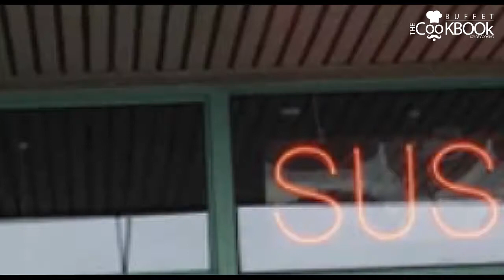Best lunch Places in Tampa | Where to eat in Tampa | United States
To understand Tampa’s present culinary scene, you first must look to the previous. What started as a balmy outpost within the early 1800s grew right into a bustling immigrant city by the 20th century and shortly earned the nickname “Cigar Capital of the World.” Legend has is that, round this identical time, some impressed genius stuffed ham, roast pork and Swiss cheese between a loaf of white bread to serve the town’s cigar manufacturing facility staff. The trendy Cuban sandwich was born.

Tampa might have been content material with its chapter within the culinary historical past books as creator of the most effective factor ever pressed between sliced bread however, as an alternative, the town’s meals (and beer!) scene continued to develop. At the moment, the gastronomical choices are plentiful but unpretentious—that’s, you may seize a terrific meal nearly anyplace with out breaking the financial institution, whether or not in search of a late-night snack or a fast to-go chew whereas testing the most effective things to do throughout city. So, strap in your bibs and go away your lodge room: it’s time to eat at the most effective eating places in Tampa.

Edison: Meals + Drink Lab

Edison is one in all Tampa’s most adorned eating places—and for good purpose. Each dish on the ever-changing menu is wonderful. From the foie gras caramel apple to sesame honey-glazed cobia, every chew performs like a mini circus in your mouth. And, regardless of the accolades, Edison isn’t a “pinky up” type of place. It’s magnificence manifests as an easy mix of tremendous eating in a casual setting.
Ella’s Americana People Artwork Cafe

Ella’s is a friendship we don’t deserve. It’s the type of place grandma would’ve opened if she’d befriended the satan on his method all the way down to Georgia, satisfied him to proceed on to Tampa and assist her within the kitchen. Scrap steel statues populate the patio and native bands generally take the stage inside. Soul Meals Sundays serves the town’s finest brunch. Order the fried catfish or rooster and waffles with a facet of collard greens and cornbread.

West Tampa Sandwich Store

Within the debate over Tampa’s finest Cuban, the West Tampa Sandwich store is a continuing contender, incomes the highest spot on many native lists. With partitions plastered in previous photographs, tables and chairs scattered about, the daytime-only cafe’s unpretentious decor speaks to its give attention to meals. When President Obama visited in 2012, he ordered the tripleta (a pork, steak and ham sandwich) and the restaurant’s speciality, a honey-glazed Cuban. Can’t go improper there.

Bern’s Steak Home

Bern’s Steak Home is a Tampa establishment, the place households, mates and yo-pros go to dine in model. Serving thick steaks and a choice of over 6,800 wines, the windowless constructing stands like a monolith simply blocks from the bay. Make reservations for a celebratory night. For a cheaper expertise, present up shortly after 5pm and sit on the bar—order the sliced steak sandwich, French onion soup and your favourite purple.
Rasoi Indian Delicacies

Whereas many Indian eating places have castrated their curries of all complexity to go well with western palates, Rasoi has stayed refreshingly genuine, each by way of meals and decor. Order off the menu for a variety of curries, naans and tandooris, or carry your urge for food to the each day lunch buffet for an countless plate of korma, tikka masala, bhaji and dahl.

Pane Rustica

Owned and operated by a community-minded husband-and-wife crew, Pane Rustica is the type of restaurant each neighborhood wants. Breakfast to dinner, the intimate house serves its loyal clientele from an unassuming spot in the midst of a strip mall. The meals is simple and scrumptious. Attempt the day’s frittata for breakfast, tuna salad sandwich for lunch and rooster salad-stuffed acorn squash for dinner. Wash it down with wine, in fact.

The Refinery

As Tampa’s favourite farm-to-fork restaurant, The Refinery has had lots to stay as much as since its 2012 James Beard nomination. All through the years, it has remained a should for followers of the gradual meals motion. In 2018, The Refinery moved down the road right into a warehouse-style venue with tall ceilings and an open ground plan, which might generally really feel agoraphobic, however the rotating, home-cooked menu is bound to maintain you comfy.